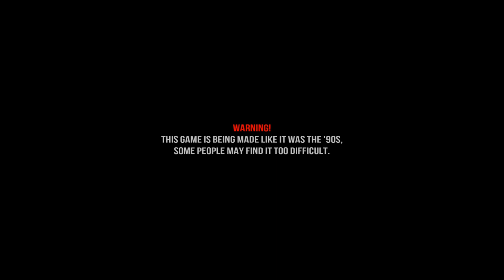Hellbound 2019 demo w/ 3D spatial sound 🎧 (X3DAudio HRTF)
USE HEADPHONES ONLY with any virtual surround like Windows Sonic turned off. Best HRTF effects at 1:37, 3:15, and 3:52.

Happy Thanksgiving, everyone! Here's a little bonus treat: the recently-released Hellbound demo with X3DAudio HRTF [IRC_1037 tables]. Long-time viewers will recall that I recorded the Survival Mode demo back in 2018 on my potato PC. Well to all five of you out there, I'm proud to say that Hellbound has gone way up in quality...though sadly even my Ryzen 5 2600/RX 580 fails to run this smoothly at anything higher than Low on 1080p. The guns feel meatier and the enemies, while not really all that much smarter, work better in a structured level layout than an open arena. I have several issues with the game, though the biggest complaint is the movement which lacks any momentum. Think Rise of the Triad 2013. Ouch.

Note also that I am playing Hellbound with several .ini tweaks for a clearer picture written below. Hellbound's FOV is Vert- by default, which makes for a really narrow picture at 16:9. I highly recommend you follow the tweaks below.

HRTF grade:
B

Settings:
(In Engine.ini located in %LOCALAPPDATA%\Hellbound\Saved\Config\WindowsNoEditor)
[/Script/Engine.LocalPlayer]
AspectRatioAxisConstraint=AspectRatio_MaintainYFOV
[SystemSettings]
r.MaxAnisotropy=16
r.DefaultFeature.AntiAliasing=1
r.PostProcessAAQuality=4
r.SceneColorFringeQuality=0
r.DepthOfFieldQuality=0
r.MotionBlurQuality=0
r.ScreenPercentage=100
r.Tonemapper.GrainQuantization=0
r.Tonemapper.Quality=0

(Logo is copyrighted by Saibot Studios. Use of this logo falls under fair-use laws for non-profit purposes.)

3D 3Д звук пространственный бинауральный 3Dサウンド バイノーラル 空間オーディオ Ilusión Auditiva Sonido 3D áudio audio espacial Som em 3D 3D zvok Son en 3D 3D geluid 3D zvuk 3d声音 双耳 เสียง 3D Âm thanh 3D Suono 3D audio spaziale 3d-ääni binauraalisen 3D lyd 3D dźwięk Suara 3D 3D 사운드 3 डी साउंड 3 डी ध्वनि صوت ثلاثي الأبعاد صدای سه بعدی Τρισδιάστατος ήχος 3D skaņa 3D garsai 3D ses צליל תלת ממדי דימוי שמע